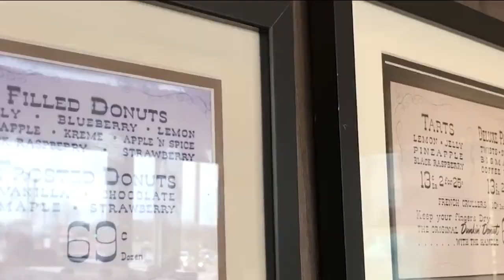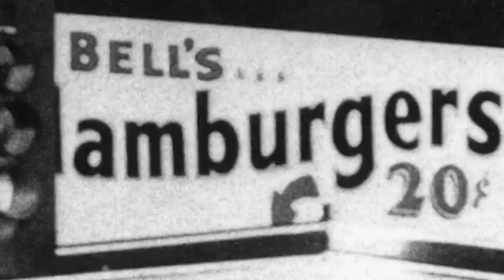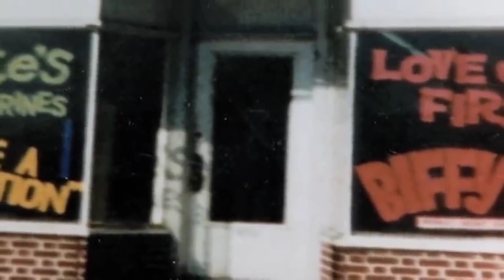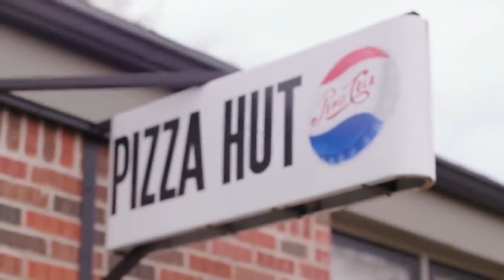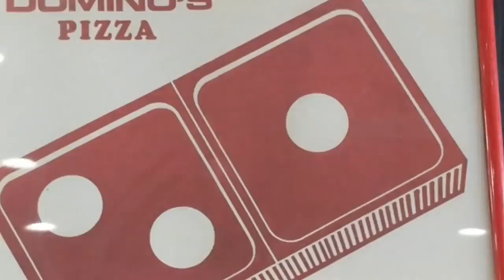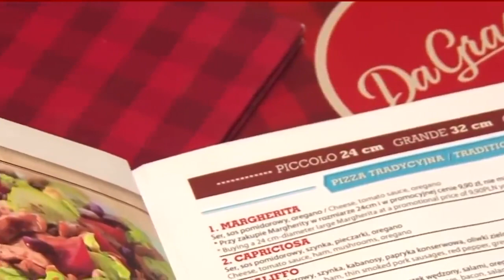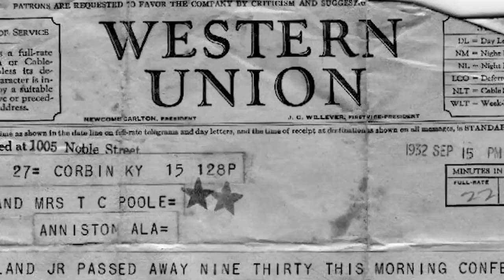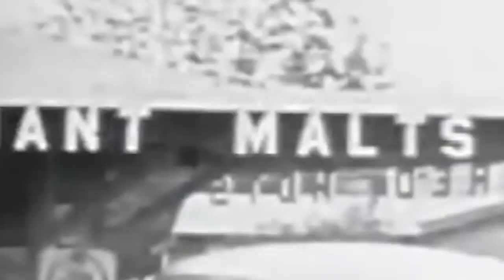10 HISTORII POWSTANIA ZNANYCH FASTFOODÓW